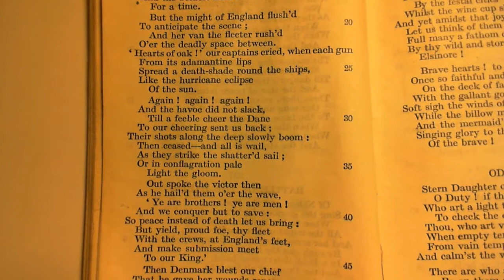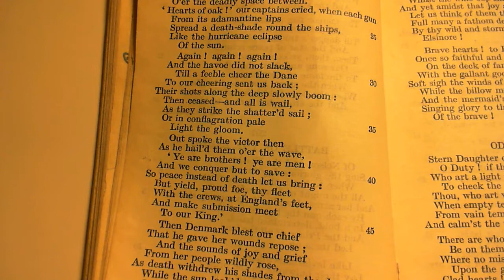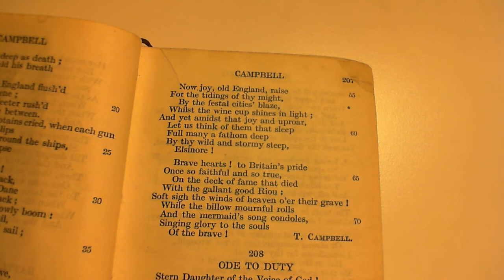Battle of the Baltic - T. Campbell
207 Battle of the Baltic
The two-hundred and seventh poem in the collection.